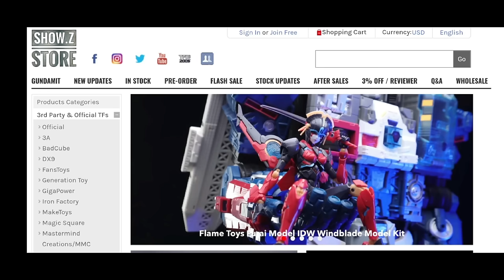45CM Optimus！Pangu Toys PT-01 Commander Optimus Prime Oversized Version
Transformers Pangu Toys PT-01 Commander Optimus Prime Oversized Version 45cm Optimus